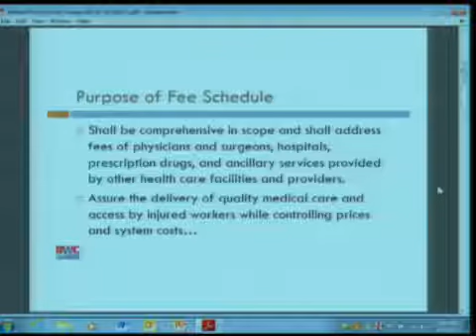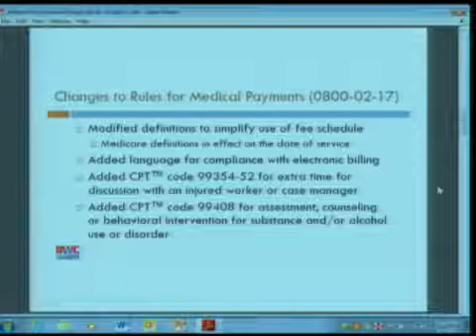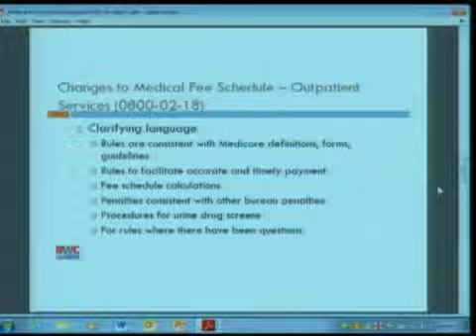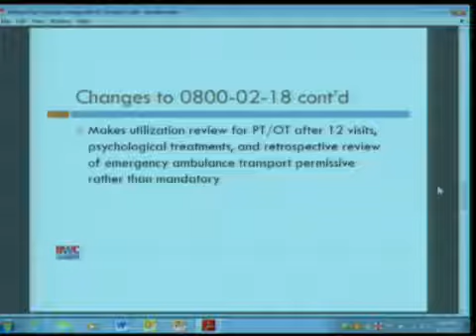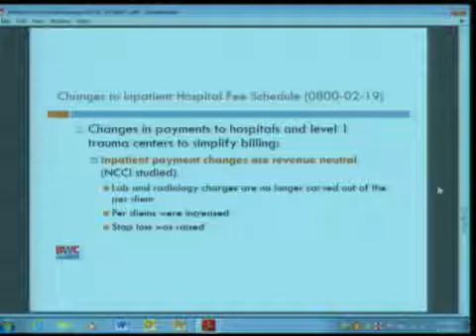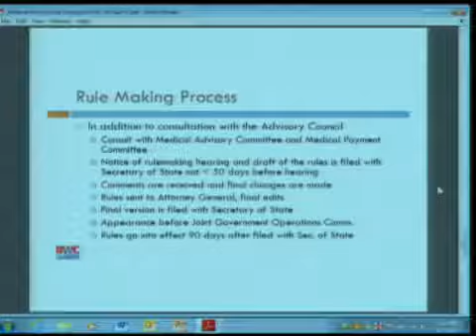Advisory Council on Workers' Compensation - April 3, 2017